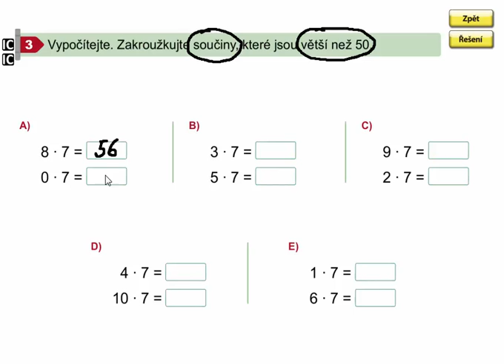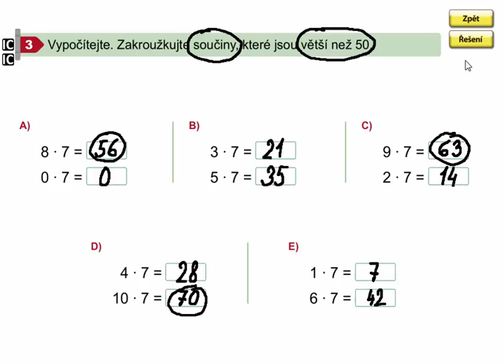Násobení číslem 7 (opakování), Matýskova matematika 7. díl, strana 18, cvičení 3